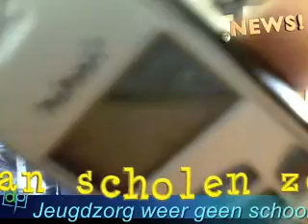Jeugdzorg doet geen moer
Ik heb deze video gemaakt met mijn Logitech QuickCam-software